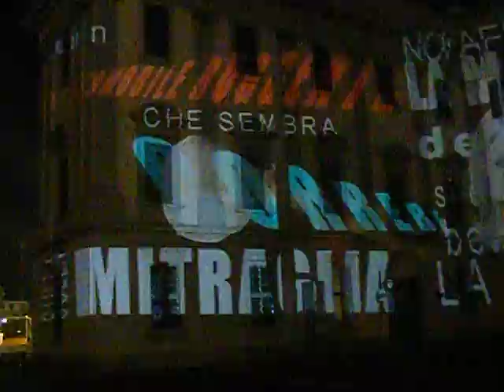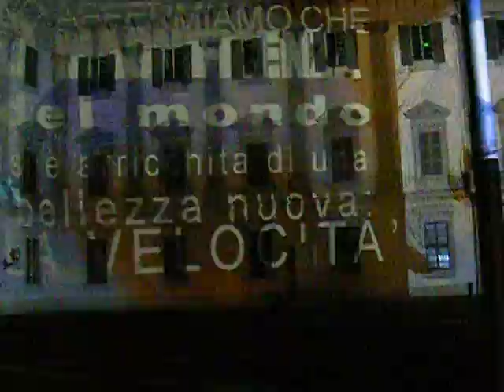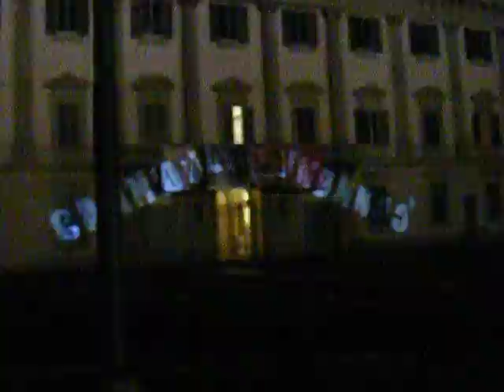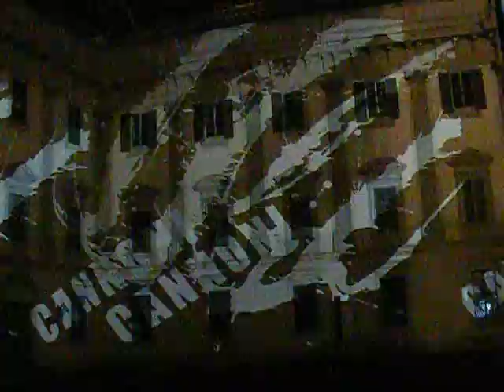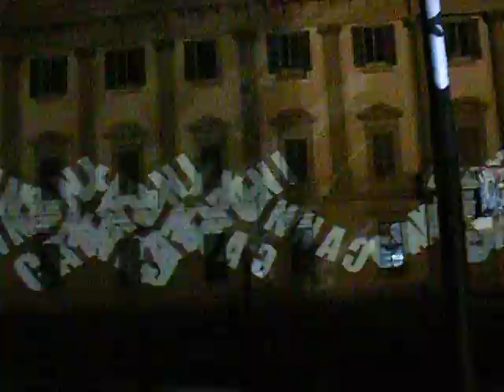futurismo a milano